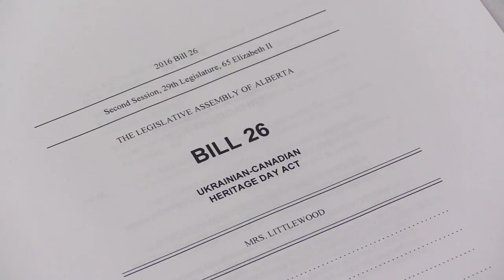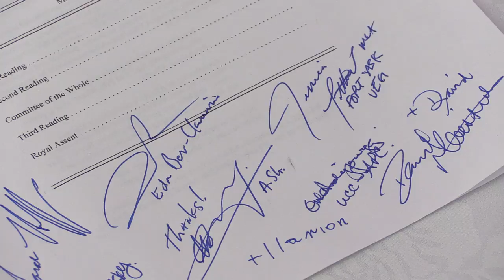Ukrainian Canadian Heritage Day Act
Ukrainian Canadian Heritage Day Act introduced at Alberta Legislature.